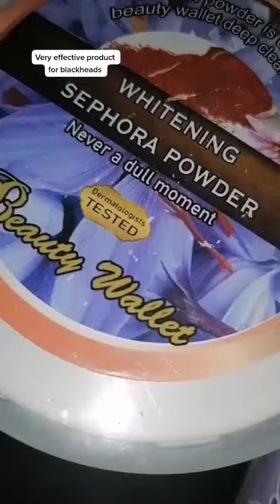Very Effective Product for blackheads 👍👍@astar35